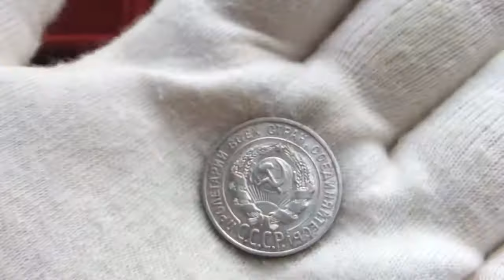20 копеек 1927 года